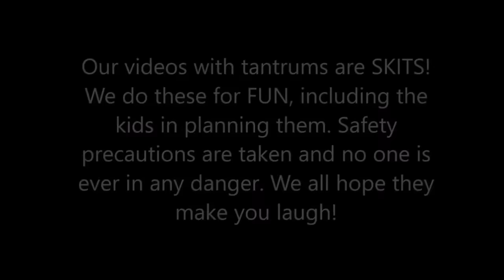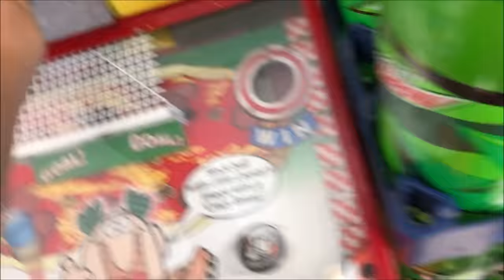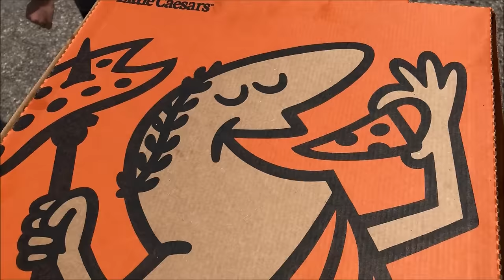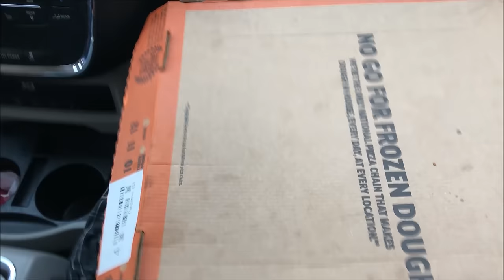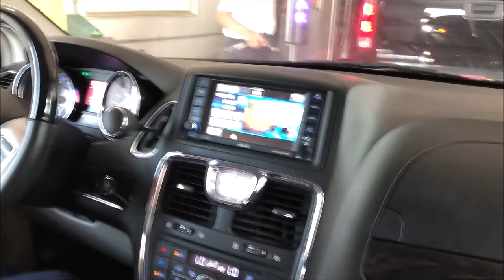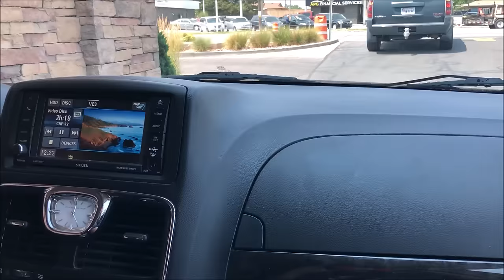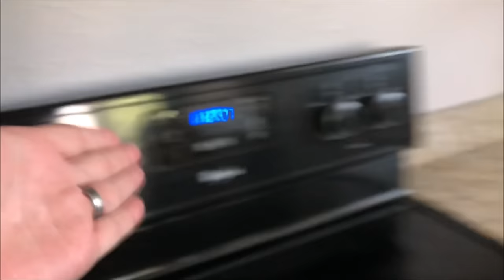Kid Temper Tantrum Throws Pizza On Van Because He Wanted Mcdonalds [ Original ]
Kids wanted McDonalds, daddy wanted pizza.The family went to
little caesars to get a pizza for lunch. However both Leland and Leanna didn't want little caesars, they wanted Mcdonalds.